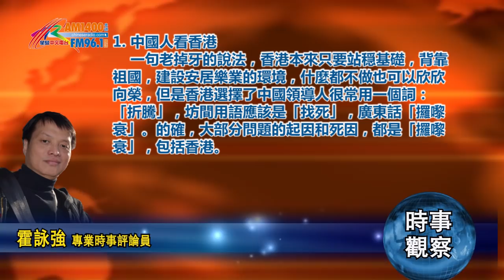08012018時事觀察 (第1節)：霍詠強 -- 中國人看香港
20180801 霍詠強
「時事觀察」《美國星島中文電台》
1. 中國人看香港
在中國內地爆發假疫苗事件後， 其中一個連帶影響是引發一些內地家長，湧到香港接種疫苗。中間甚至出現一些假新聞，指香港政府因而實施接種疫苗的限額，但事實上香港公立醫療原來就因應預期需求來計算疫苗數量，但私營機構並無限㓡，主要視乎藥廠的供應量。
其實，內地客來香港打疫苗的情況在近年已也很普遍，香港所用疫苗大多從外國的知名藥企進口，所以產品較快能投入市場，並且通過嚴苛的招標採購，疫苗要先在香港注冊才能銷售，雖然香港對違法銷售的罰則不高，但在醫療責任的態度上，仍然能夠給予用家充足信心。
從到香港購買藥物、買奶粉、到打疫苗，可以說是香港的典型優勢。香港獨特的區域優勢及旅游資源，再加上對香港銷售環境和疫苗安全性的認同，讓「赴港打疫苗」成為近年來很多內地人赴港旅游順帶的選擇。
香港是西方在中國的代表，而且還是西方優勢的代表：公平、自由、法治、成熟有秩序的社會，兼而有一些其實並不來自西方，而是亞裔移民社會的特徵：能幹、包容、勤勞、有效率，充滿成長機會。
一句老掉牙的說法，香港本來只要站穏基礎，背靠祖國，建設安居樂業的環境，什麼都不做也可以欣欣向榮。
不知道什麼時候開始，中國領導人很喜歡用一個詞「折騰」，通常都是反過來用「不折騰」，開始時這個不具體的詞語惹來不少傳媒評論的猜測，領導人用語比較溫和，「折騰」坊間用語應該是「找死」，廣東話即是「攞嚟衰」。的確，大部分問題的起因和死因，都是「攞嚟衰」。
所有內地人都羨慕香港人的自由和人權，撇除了香港的記協和反對派的說法外，世上無任何地方比香港更自由。最近去台灣因為辱駡警察被捕的香港人，應該深有同感，以前以為台灣自由第一，自從被發現不可以「問候」執法人員後，已經跌落第二位。
本來香港的自由已經被無論左中右、東西方都視為藍本，獲獎無數。但未知是物極必反，還是有心人士惡意來個「捧殺」，想到個好方法，就是要讓「自由」更上一層樓，這方面北歐國家很清楚，他們為了要讓青年人不要把「自由」等同於「隨意冒犯和攻擊」，已經要將問題轉移至穆斯林移民身上，並且把他們拒諸門外。自由？還是要講身份的！
所以香港就要求「真」，所有事情包括自由在內，都要追求極致，都要求「真」。但是，情況和歐洲相同，自由和權利，變成了對抗和冒犯的本錢。最近在違法佔領期間，真普聯的領頭人鄭宇碩的助理張達明，就寫書爆料，當中提到立法會議員毛孟靜，建議佔領時要衝入政府總部前的公民廣場，因為有圍欄作前背景，可以令照片更有感染力。
難怪就連時下的流行網絡玄幻小說，都要講「修真」。原來政治鬥爭和寫書拍戲一樣，都要講感染力。
這幾年香港出現了反水貨和抗中事件，對內地人來說，也是令人失望，但是他們都認為只屬少數。但是這幾年最令常到香港的內地人，最難以接受的是香港的居住環境，高昂的房地產價格加上蚊型居居所，令內地人用抑鬰來形容香港的居住環境。